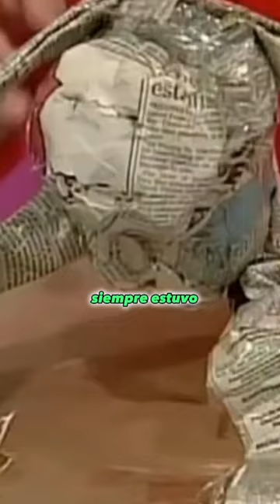LA TRISTE HISTORIA DE RUI TORRES DE ART ATTACK